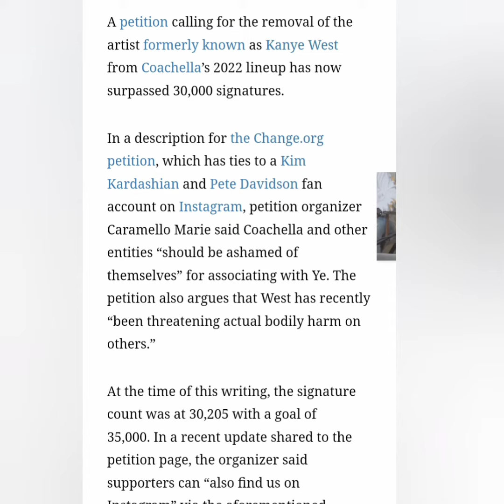Coachellla Petition To Get Kanye West Removed From It's Festival Has Over 30,000 Signatures!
people are doing too much now